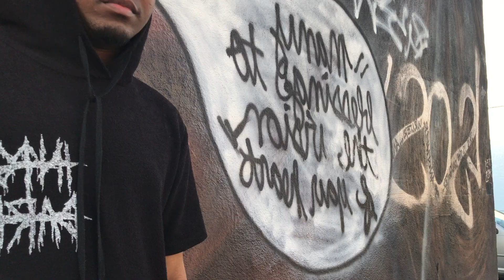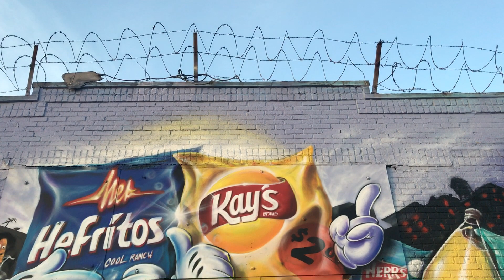ALMOST MONOCHROME FIT /OUTFIT OF THE DAY 9.0 / Outfit ideas 💡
ALMOST MONOCHROME FIT / Outfit Of The Day 9.0

Here's yet another video of  my outfit for the day. CANT GO WRONG WITH THAT BLACK AND WHITE FIT..